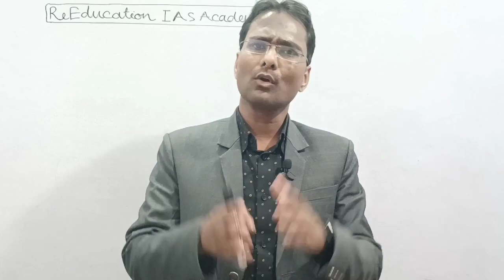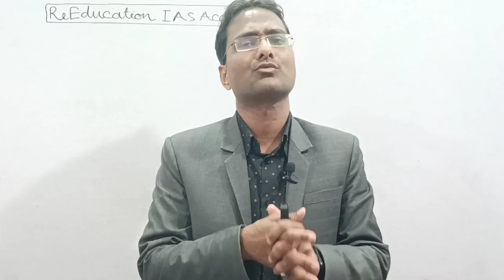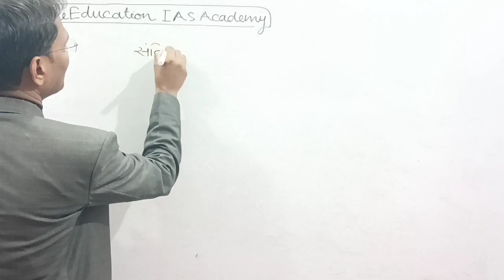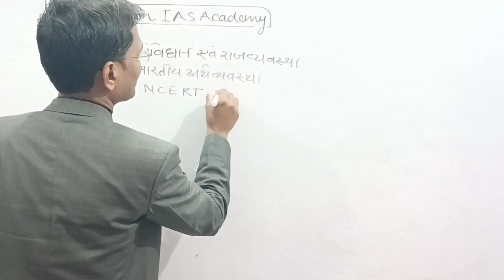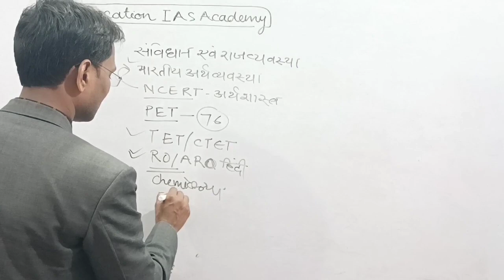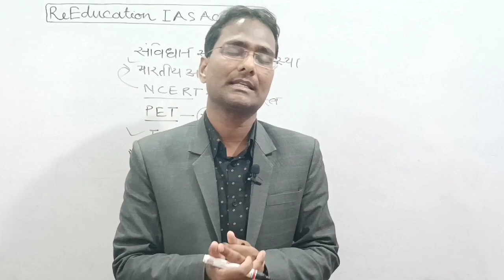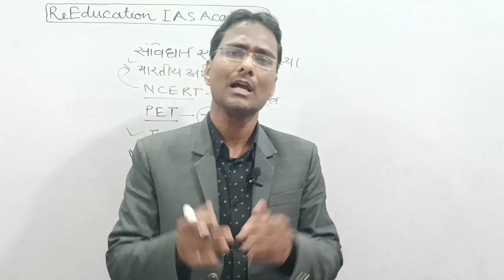चैनल पर 500 वीडिओ 500 Videos ReEducation IAS Academy Like share and subscribe